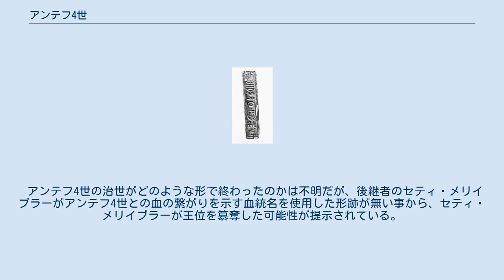アンテフ4世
アンテフ4世（Intef IV, 在位：紀元前1750年頃?）は、古代エジプト第13王朝の第19代あるいは23代ファラオ。
 トリノ王名表の第6欄22行目にセヘテプカラーという即位名で記載されている。
また、カルナックの王名表にも名前が刻まれている。
また、ファイユームのメディネト＝マディにある女神レネネトの神殿から彫像が見つかっている。
実際の彼がアンテフの名を持つ何番目の支配者であったのかは不明で、4世とはセヘテプカラー・アンテフのあくまで便宜的な呼び方に過ぎない。
 アンテフ4世の正確な在位期間についてはパピルスの損傷が激しく、解読不能な状態にあるため分かっていない。
しかし、先代のファラオであるイミロメシャとアンテフ4世、後継者のセティ・メリイブラーの3人の統治期間の合計は10年程度であったと推定されている。
第13王朝時代の宮廷記録ではイミロメシャかアンテフ4世と思われる名前不明の王の家族について触れており、治世3年目と5年目の日付が記されている。
また、2代前の王ケンジェルのピラミッドに隣接する未完成のピラミッド複合体はアンテフ4世によって建てられたものである可能性があり、内部からは治世5年3月の日付が確認されている。
したがって、ケンジェルからセベクヘテプ3世までの間に即位したアンテフ4世を含む王3人の内のいずれか一人は少なくとも5年間は統治したと考えられている。
 アンテフ4世の治世がどのような形で終わったのかは不明だが、後継者のセティ・メリイブラーがアンテフ4世との血の繋がりを示す血統名を使用した形跡が無い事から、セティ・メリイブラーが王位を簒奪した可能性が提示されている。